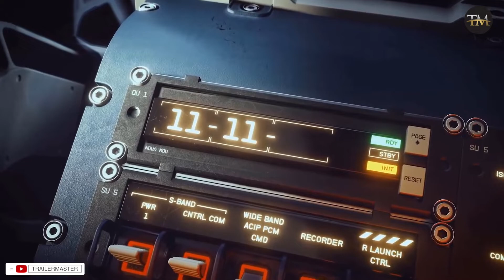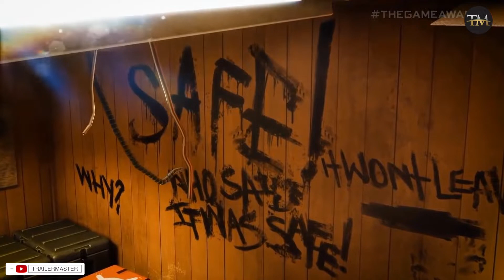Top 35 MOST REALISTIC GRAPHICS PC Games of 2021 & 2022 4K 60FPS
00:00 Intro
00:05 Pioner
01:15 LUMINARY
02:48 Project Ferocious
03:51 Hellblade 2: Senua's Saga
05:37 Six Days in Fallujah
06:43 Atomic Heart
07:26 Interlakes
08:59 A Plague Tale: Requiem
10:16 Streets of Tarkov
11:53 Aragami 2
13:13 Bright Memory Infinite
14:26 Forza Horizon 5
16:08 The Outer Worlds 2
17:27 Riders Republic
18:21 Avatar: Frontiers of Pandora
20:27 STARFIELD
22:50 Elden Ring
24:55 Stalker 2: Heart of Chernobyl
28:03 World War Z Aftermath
29:30 Far Cry 6
31:39 STATE OF DECAY 3
33:02 Scorn
34:31 Sons of the Forest
35:52 Odludzie
37:18 The Day Before
38:56 Kena: Bridge of Spirits
40:33 Sifu
41:39 Gotham Knights
43:31 Halo Infinite
45:15 Mass Effect
46:47 Dragon Age IV
47:51 The Callisto Protocol
49:33 Back 4 Blood
51:41 Forspoken
52:46 Crimson Desert